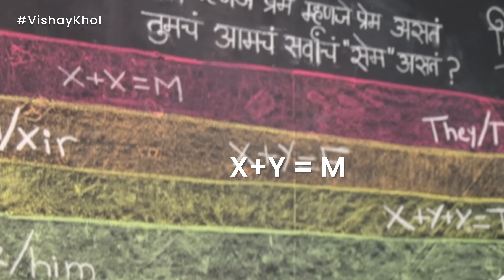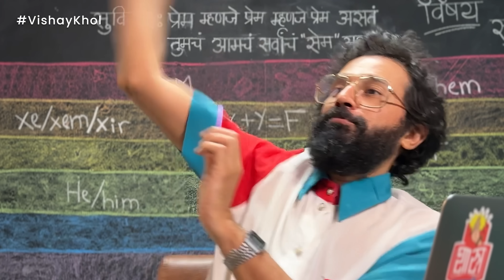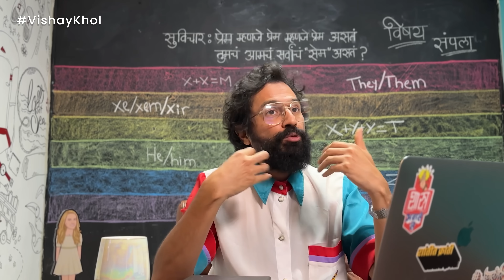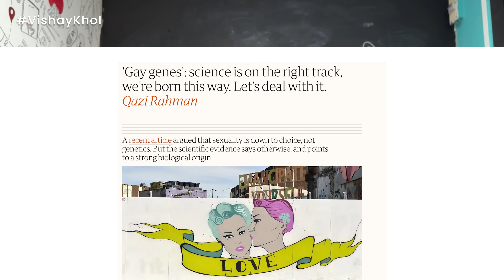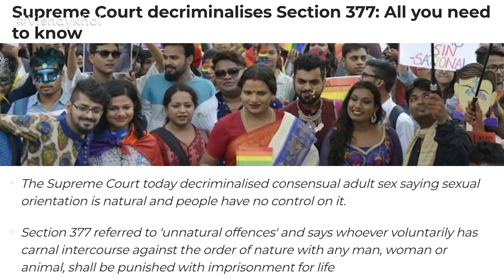LGBTQ | Vishay Sampla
Pride month is already here! And that's why Sarang Sathaye is going to take our new class. Along with him, we're diving headfirst into the reality of being LGBTQIA+ in India. Through this video we want to share the love, laughter, and spread the message of inclusivity With everyone. So hold your seats and be ready for the fun learn!

Chapters:
0:00 Vishay Kay Ahe? - Introduction
3:56 Basic Abhyas - Full Forms
6:20 Advance Abhyas - It's Natural
8:48 Kaydyacha Vishay - Laws
11:53 Lagnacha Vishay - Same Sex Marriage Case
12:56 Gharcha Abhyas

Host :
Sarang Sathaye

Credits :
Creative Producer - Paula McGlynn
Director - Amey Kadam
Writer - Rasika Kulkarni
Shot by - Amey Kadam, Aniket Jadhav
Editor - Shreyash Ballal
Title Animation - Aniket Jadhav
Sound Recordist - Rasika Kulkarni
Programming Head - Somesh Sahane
Asst. Programming Head - Rasika Kulkarni
Production Head- Kedar Naidu, Narendra Singh
Social Media - Tejas Desai, Prachi Bagwe, Shweta Dhadve, Vaibhavi Torde
Subtitles - Amey Rane
Special Thanks - Sameer Samudra, Amey Rane, Aniket Jadhav, Gayatri, Sarthak Chirnerkar